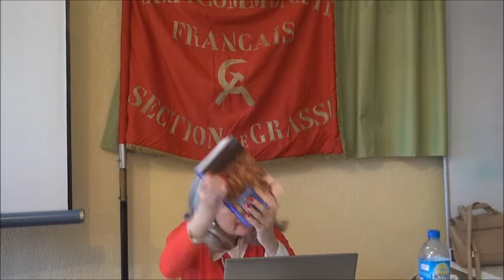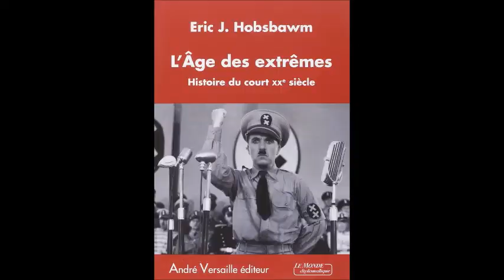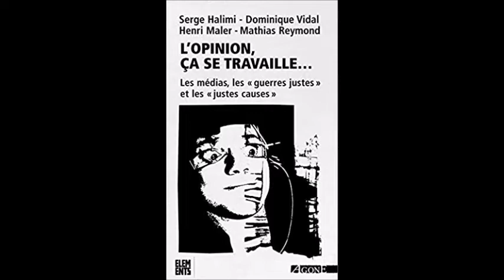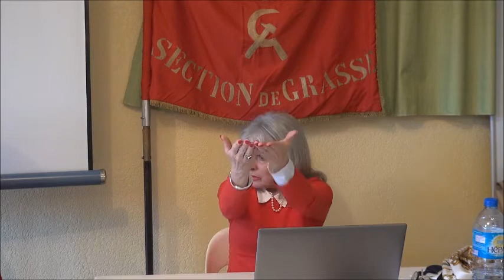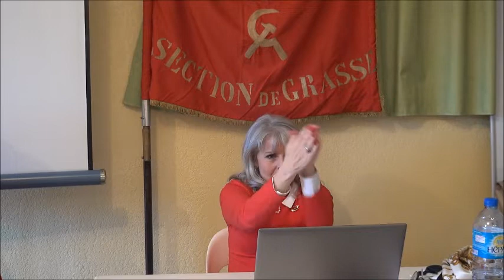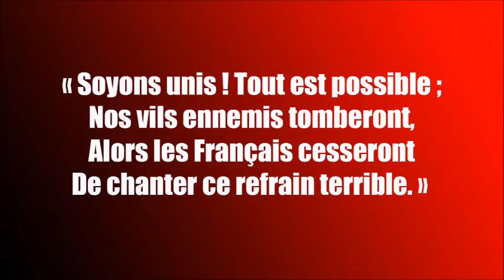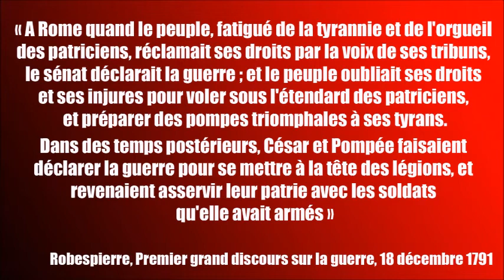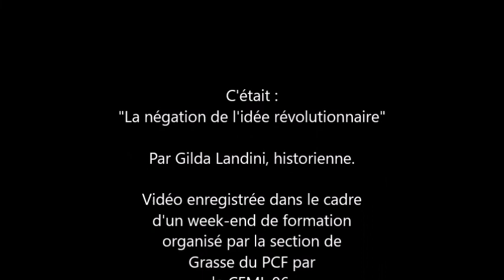Gilda Landini : La négation de l'idée révolutionnaire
Formation de Gilda Landini, historienne, organisée le samedi 12 janvier 2019 par la section de Grasse du PCF.
Il y est question du traitement bourgeois réservé aux idées révolutionnaires, de la Révolution française à la Révolution russe de 1917.
Faire de l'histoire, c'est résister à cette idéologie dominante qui est, comme l'a si bien signifié Marx :

“Les pensées de la classe dominante sont aussi, à toutes les époques, les pensées dominantes, autrement dit la classe qui est la puissance matérielle dominante de la société est aussi la puissance dominante spirituelle. Les pensées dominantes ne sont pas autre chose que l’expression idéale des rapports matériels dominants, elles sont ces rapports matériels dominants saisis sous forme d’idées, donc l’expression des rapports qui font d’une classe la classe dominante; autrement dit, ce sont les idées de sa domination”.